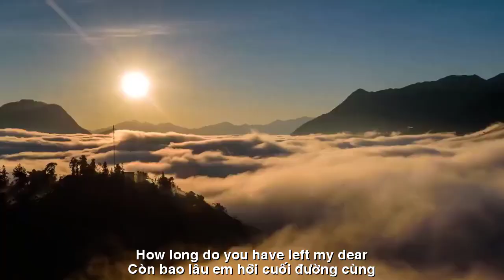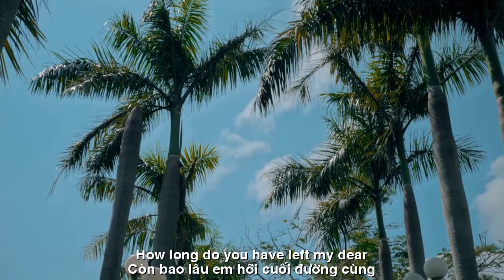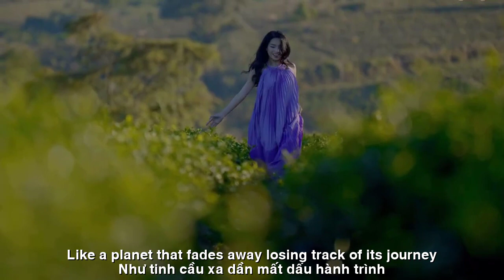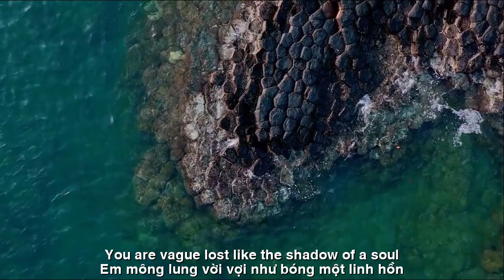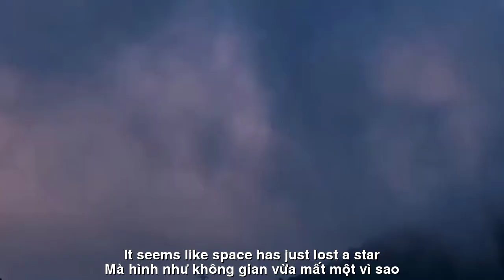[FULL HD]YÊU KẺ ĐIÊN DẠI ||CRAZY LOVE ||SINGER ZA HUY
TÁC PHẨM:YÊU KẺ ĐIÊN DẠI
||CRAZY LOVE ||
THƠ:NHẬT THỤY VY
SÁNG TÁC:NS QUANG DAU
TRÌNH BÀY:SINGER ZA HUY
ASM NS QUANG LONG
PROMOVIES VIDEOKAR NS QUANG DAU
YÊU Điên Dại
Em nhìn thấy gì trong đôi mắt đó?
Mà ngẩn ngơ chìm giữa cõi mông lung
Như ngọn bấc đang phập  phờ trong gió
Còn bao lâu em hỡi cuối đường cùng?
Em như buồn rầu, nhưng hình như không phải
Em như giận hờn,  nhưng em cũng không
Em chỉ là nổi trống trơn của bao hiện hữu
Em mông lung, vời vợi, như bóng một linh hồn
Tôi với tay tìm em, mà tay không thể chạm
Em như xuyên hình, như một bóng thủy tinh
Nhìn trong mắt em, sao lòng tôi rờn rợn
Như tinh cầu xa dần,  mất dấu hành trình
Mái tóc đen ngang bờ vai em mỏng
Cánh áo hoa nào làm tươi được môi em?
Nhìn vào em, một bức tranh buồn bã
Tôi thấy chỉ một màu đen,  nhuộm sắc bạc phôi pha
Em ở đâu và đang ở chốn nào?
Em như lạc lõng trong quạnh hiu tiền kiếp
Em đang ở đâu, có bao giờ em trở lại?
Mà hình như không gian vừa mất một vì sao!
Crazy Love
What do you see in those eyes?
But lost in the midst of confusion
Like a wick fluttering in the wind
How long do you have left, my dear?
I seem sad, but it seems like I'm not
I feel angry, but I'm not
I am just an empty float in the midst of all existence
You are vague, lost, like the shadow of a soul
I reached out to find her, but I couldn't touch her
You seem to be transfigured, like a glass ball
Looking in your eyes, my heart feels scared
Like a planet that fades away, losing track of its journey
Her shoulder-length black hair is thin
Which flower petal can refresh your lips?
Looking at you, a sad picture
I see only black, tinged with pure silver
Where are you and where are you?
I feel lost in the loneliness of my past life
Where are you, will you ever come back?
It seems like space has just lost a star!